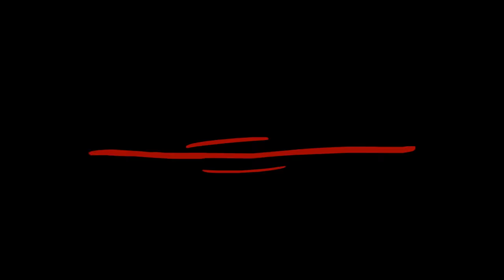Let There Be Light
NOTICE: This cartoon has a lot of flashes, so turn your brightness down if you're sensitive to that sort of thing

Like the Bowser Castle cartoon I did last year, this one was inspired by an amazing rendition of a video game tune.  The Megaman series is one of my favorite franchises and this takes place in my favorite level, featuring my favorite robot master.  I worked really hard on this one and it's probably the most ambitious short I've released.  Hope ya'll enjoy!  And Happy belated Halloween!  (I was a Team Skull Grunt, check my tumblr for pics.)

*EDIT* 1 MILLION views, thank you all so much!

*Megaman is owned by Capcom*